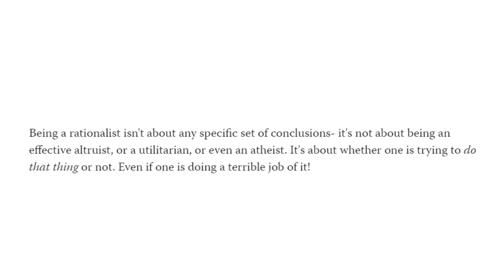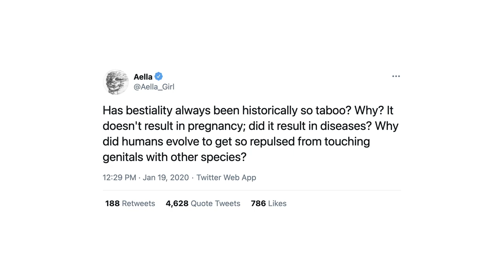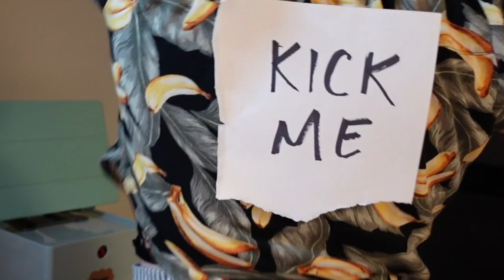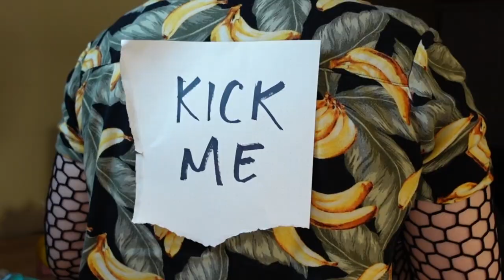What are "Rationalists"?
an attempt was made

TWITTER THREADS
Zero HP Lovecraft on quokkas

AUDIO
Slate Star Codex But Sexy: I Can Tolerate Anything Except the Outgroup